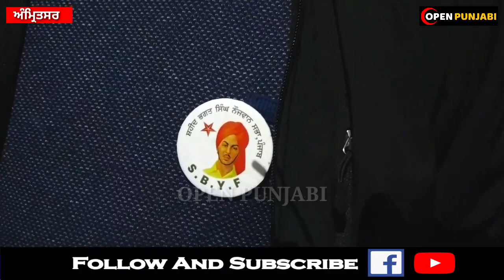Darbar Sahib ਦੇ Heritage Street ਤੇ ਨਸ਼ੇ ਕਰਦੇ ਨਸ਼ੇੜੀਆਂ ਦੀ ਵੀਡੀਓ ਬਨਾਉਣ ਵਾਲਾ ਸਿੰਘ ਨੌਜਵਾਨ ਆਇਆ ਕੈਮਰੇ ਸਾਮਣੇ